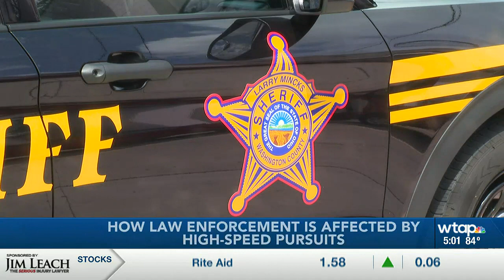Impact of high-speed pursuits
Staff Lieutenant Eric Hunter shared his experience with high-stress situations.